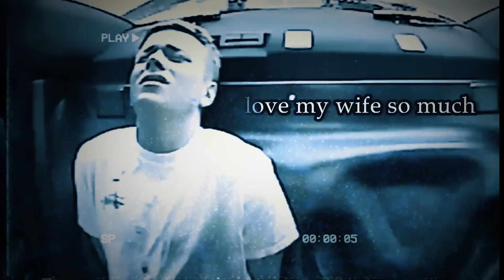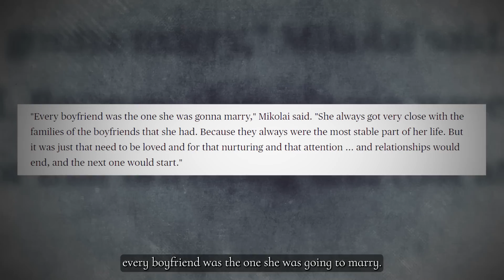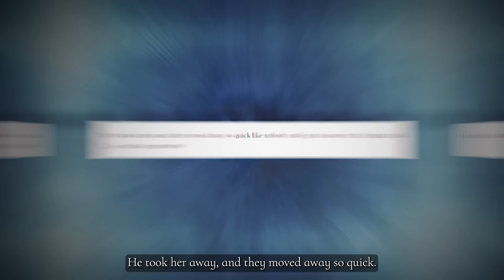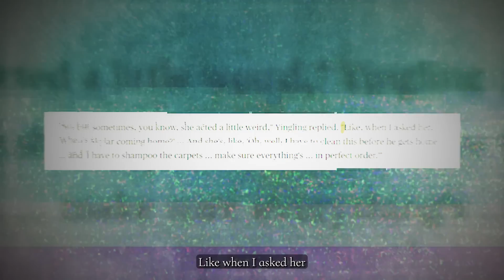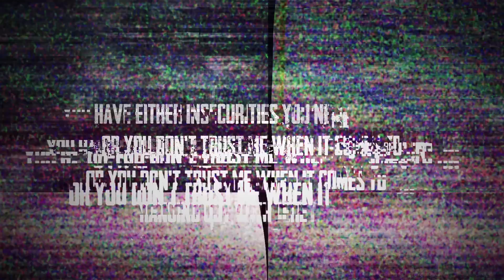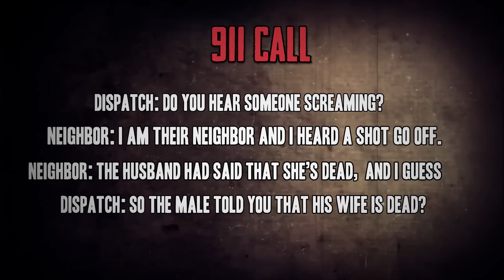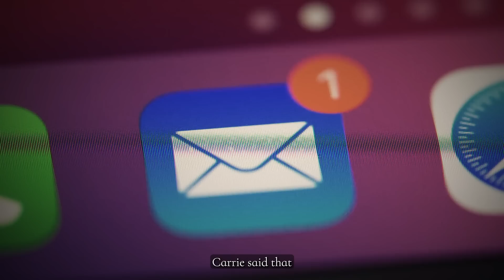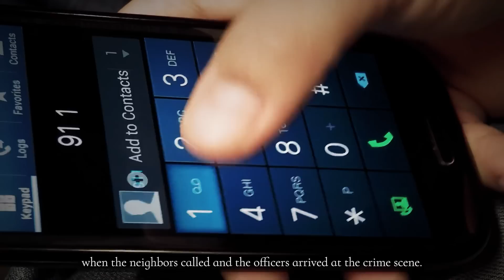The Jealous Solider Who Killed His Teen Wife | Anna Uncovered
Please god. God forgive me, I love my wife so much… She’s everything to me, all I did was try to protect her.]

Would you ever shoot someone in the head to protect them?

This is Skylar Nemetz. He and Danielle had tied the knot after just five months of dating. But a few more months later, he took out his rifle and killed his 19-year-old wife.

He tried to convince the cops that his gun went off by accident. But it was also Skylar that bragged about being very skilled with guns.

So what was the actual truth behind his horrific deed?